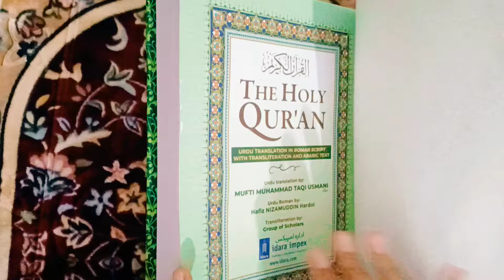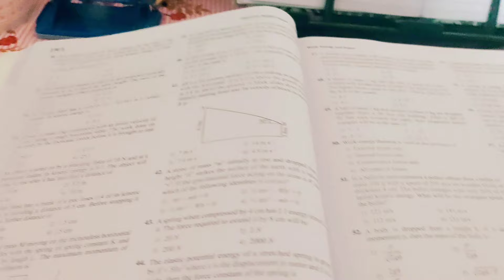NEET 2024🎯|| HOW TO STUDY EFFECTIVELY DURING RAMADAN!💫✨ |Simran naz vlogs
Myself simran naz, currently preparing For neet 2024.

Ramadan time table for neet 2024
how to study in Ramadan
A day in the life of a neet aspirants dropper
A day in the life of a neet aspirants
Neet 2024 answersheet
A day in the life of a neet aspirants class 12
A day in the life of a neet aspirants class 11
Yakeen 3.0
Yakeen 2.0 first day
Yakeen 6.0 first day
Neet 2024
Physics Wallah
5 months study plan
4months study plan
Life of a neet aspirants
Can I crack neet in 5months
5am routine
5am study routine
4am study sunnah
4am tahajjuddaily study routine
dailya study vlogs
daily study time table
daily neet plan
daily study neet plan 2024
Neet 2024 answersheet
Yakeen 3.0
Neet 2024
Physics Wallah
5 months study plan
4months study plan
5am routine
5am study routine
4am study sunnah
4am tahajjud